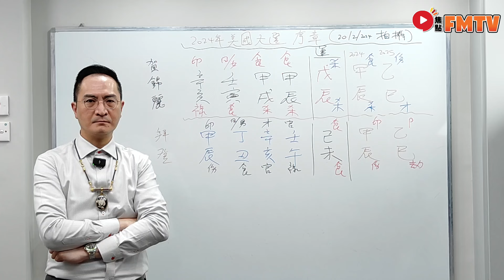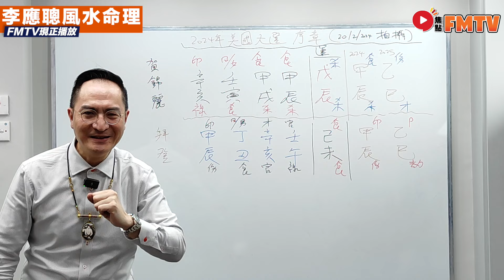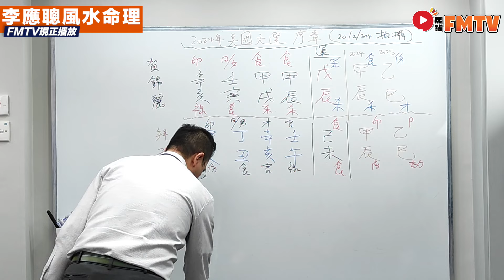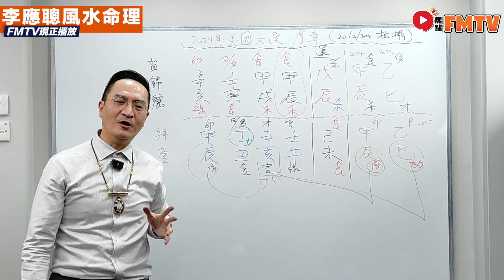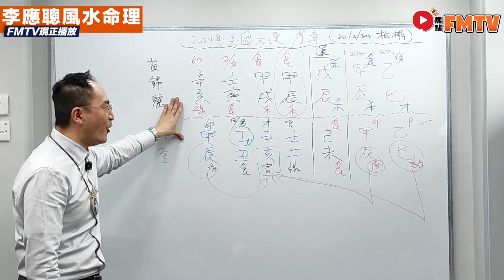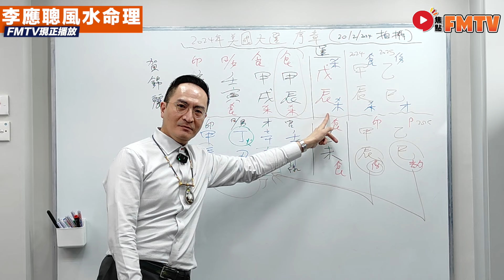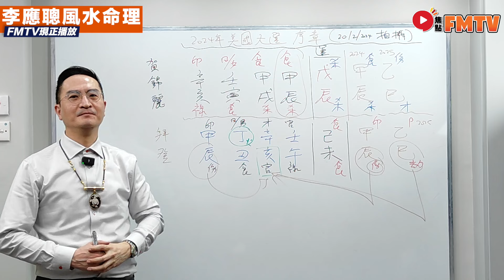【拜登 vs 賀錦麗】2024年美國總統大選上集序章《李應聰風水命理︱第229集》CC字幕︱八字︱八字教學︱美國大選︱陰謀論︱FMTV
主持：李應聰 師傅 【 📲 ／ ☎️ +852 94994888 】
嘉賓：蔡進源 師傅

🔴更多SEO關鍵字：
淵海子平, 八字絕學, 八字命理, 子平八字, 子平術數, 徐子平
滴天髓, 滴天髓解讀, 滴天髓白話詳解, 滴天髓原文, 劉伯溫, 任鐵樵
崖泉女命賦, 女命八字, 崖泉女詩, 八字口訣
崖泉男命賦, 男命八字, 八字口訣
賣卜者言, 方榮 賣卜者言, 如何批八字, 八字 方榮 賣卜者言 方榮 賣卜者言 如何批八字 八字 方榮
千里命稿, 千里易學, 八字調候, 子平八字入門
命理探源, 命理分析
月談賦, 窮通寶鑒, 五行格局, 盲派八字, 盲派命理